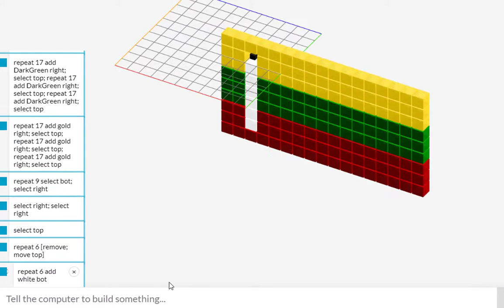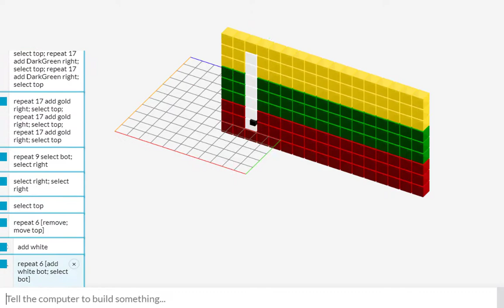iOlite Locomotor Contest Lithuanian Flag Timelapse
This is a my submission for the iOlite Locomotor Contest

- Buy cheap Steam games here that is a place where I buy all my games :) You can even sell you spare games here.